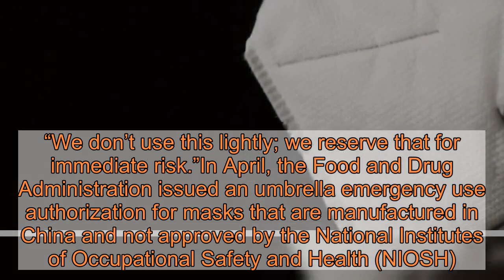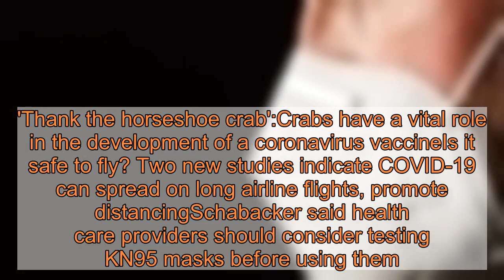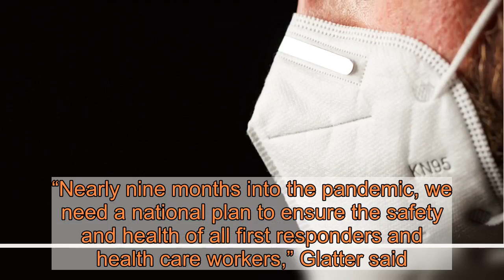Up to 70% of KN95 masks imported from China don't meet filtration standards, study says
A shortage of N95 masks forced hospitals to find alternatives to protect health care workers tending COVID-19 patients. Queue the KN95 mask.As its name advertises, the KN95 mask is meant to filter out 95% of aerosol particles. However, nonprofit patient safety organization ECRI issued a high-priority hazard alert against these masks after an analysis found that up to 70% of KN95s masks imported from China did not meet these filtration standards. U.S. hospitals purchased hundreds of thousands of KN95 masks produced in China over the past six months.“We’re finding that many aren’t safe and effective against the spread of COVID-19,” said Dr. Marcus Schabacker, ECRI’s president and chief executive office. “Using masks that don’t meet U.S. standards puts patients and front-line health care workers at risk of infections.”ECRI tested nearly 200 masks from 15 different manufacturer models purchased by some of the largest health systems in the country. Schabacker said there was not only variability among the different brands but also inconsistencies among masks made by the same manufacturer.“We are concerned about the safety of health care workers and patients when using KN95s in high-risk procedures, and that’s why we sent out the hazard alert,” he said. “We don’t use this lightly; we reserve that for immediate risk.”In April, the Food and Drug Administration issued an umbrella emergency use authorization for masks that are manufactured in China and not approved by the National Institutes of Occupational Safety and Health (NIOSH). The agency reissued the order in June.Besides the filtration concerns, public health experts criticized KN95 masks for their inability to create a tight seal on someone’s face. N95 masks have head and neck straps; KN95s have ear loops.“What’s important to realize is that it’s the tight-fitting seal on your face that gives the N95 superior protection, other than the actual high-quality filtering properties of the mask itself,” said Robert Glatter, an emergency physician at Lenox Hill Hospital in New York City.Schabacker said the ECRI analysis controlled for the KN95's inferior ear loops by taking them off and creating a seal when testing the models. This means that even if the KN95 mask had head and neck straps, it still wouldn’t protect health care workers to the degree that an N95 mask would.He clarified that this applies only to KN95 masks manufactured in China. Some KN95s are imported from South Korea.'Thank the horseshoe crab':Crabs have a vital role in the development of a coronavirus vaccineIs it safe to fly? Two new studies indicate COVID-19 can spread on long airline flights, promote distancingSchabacker said health care providers should consider testing KN95 masks before using them. He suggested extending the use of N95 masks.Schabacker and Glatter said quick fixes won’t resolve the overall shortage of personal protective equipment in the USA, and they advocate for a more centralized approach to production and distribu